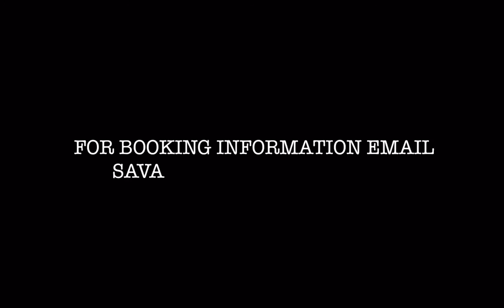Yung Reg- Phone keep Ringing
Yung Reg in Phone Keep Ringing... Shot By Savage Cin3ma